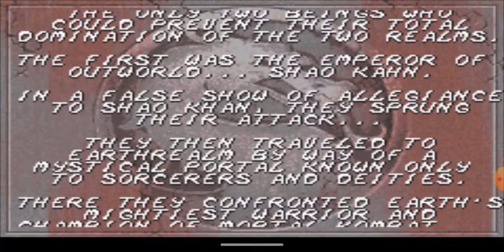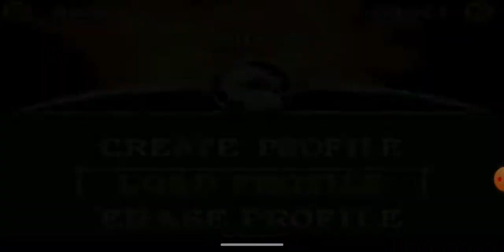Scorpion Mortal Kombat Deadly Alliance Gameplay Gameboy Advance